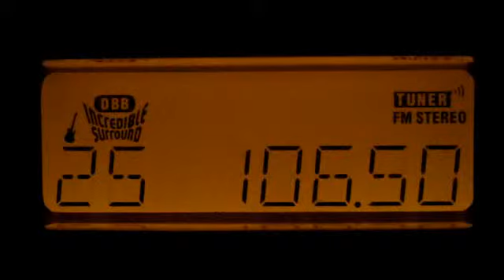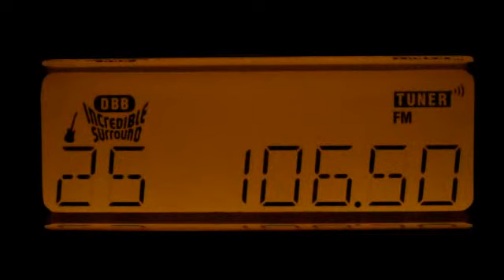RMF Maxxx - Kielce *Święty Krzyż*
Kielce - *Święty Krzyż*, 10kW, V.
Warszawa - Targówek, 150 km